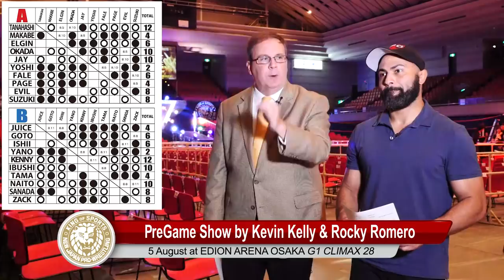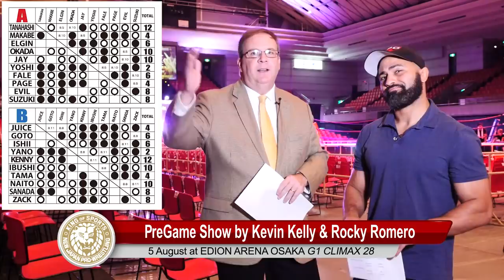G1 CLIMAX 28 Night15 (August 05) - NJPW World's Pre Game Show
G1 CLIMAX 28 Night15 (August 05) - NJPW World's Pre Game Show by Kevin Kelly & Rocky Romero